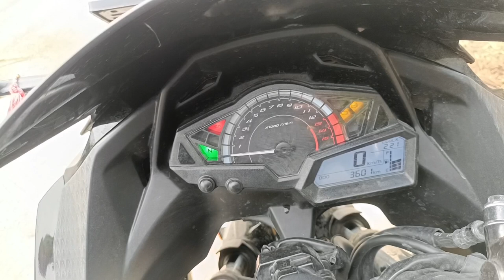Kawasaki Ninja 300 New Model 2022 Review by ~ YUFA MOTOVLOGS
Hello guys today in this video i  am gonna tell you about! Kawasaki Ninja 300

social sites .

keep support